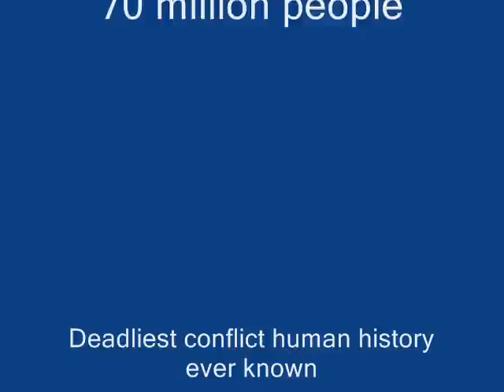World War 2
People should know what is wrong and right. You can't hate your enemy forever. We all must try to forgive each other because wars are only made by governments not by individuals. Do the right thing instead of following the government. Fight for what is good. To be good doesn't mean to be soft. If the evil strikes you must have the guts to strike back. But always give mercy to the enemy the first time, to let them change. But if they really are that evil then it is time to do the right thing. Always think about it again again again again again again and again before you do something. We always have a choice to be bad or do the right thing.